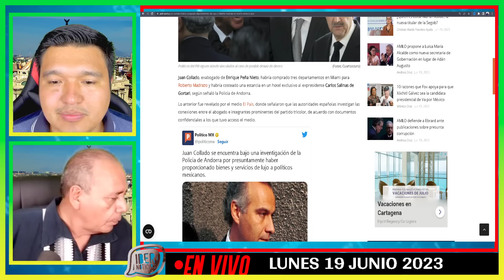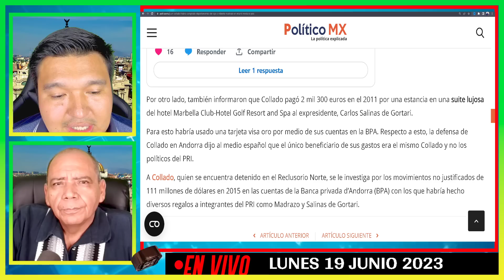AMLO ¡SE ENTERA EN PLENO DOMINGO DE ESTA NOTICIA! INTERPOL YA LOS TIENE UBICADOS POR ESTO